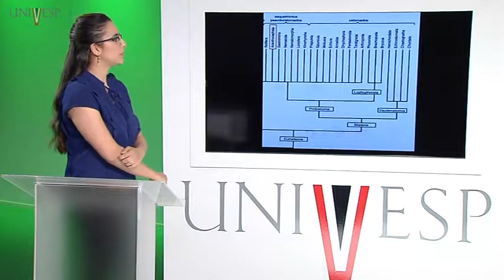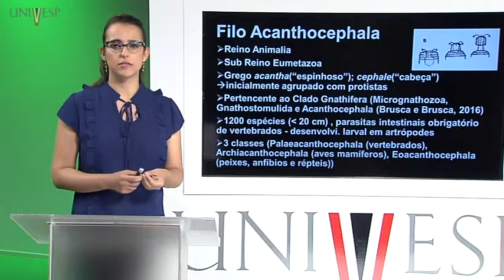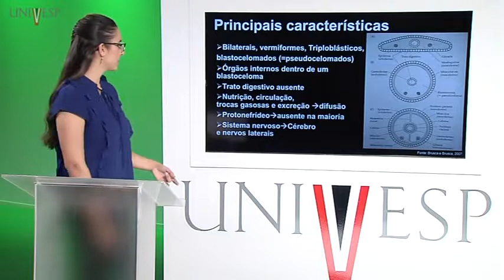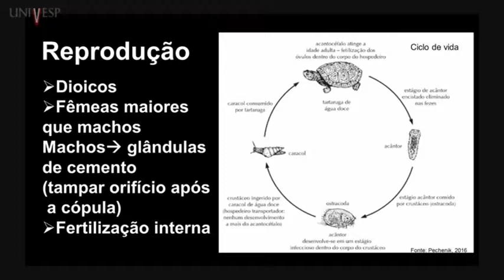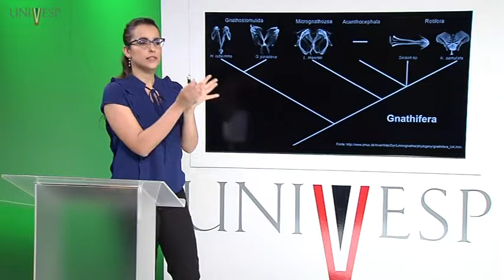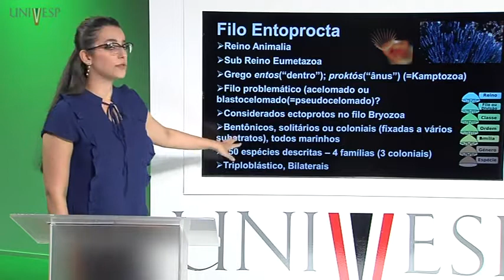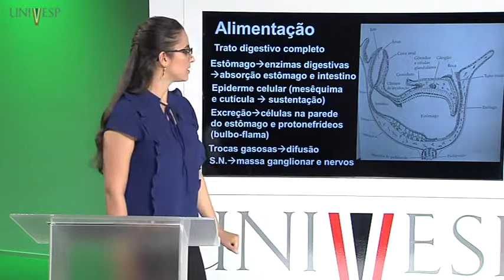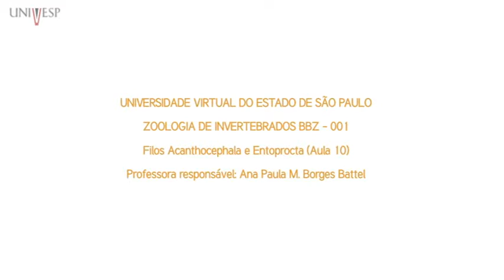Zoologia de Invertebrados Aula 10 Filos Acanthocephala e Entoprocta1